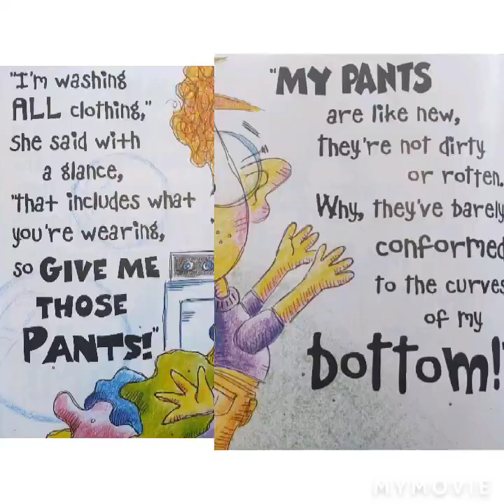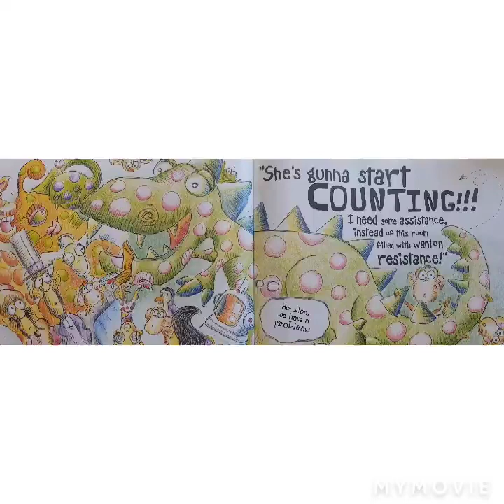What's in my Pocket? By Todd Key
Book Excerpt: "What's in My Pocket" is the delightful, creative, and funny tale about the simple, strange, and completely BIZARRE items that Darius McDougal McDirty McBean pulls from his pocket before giving his pants to his Mom for washing. It's not a big deal when some coins, a rock, and a magnet come out of his pocket, but when Darius digs deeper he starts impossibly pulling out animals, people, and finally a dinosaur. How will Darius explain all of this to his Mom? Find out by reading this book.